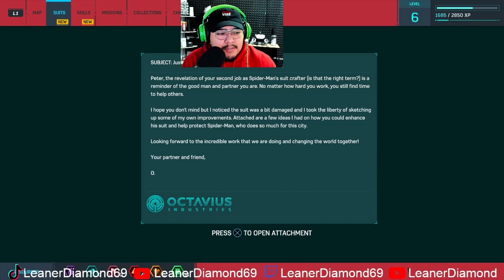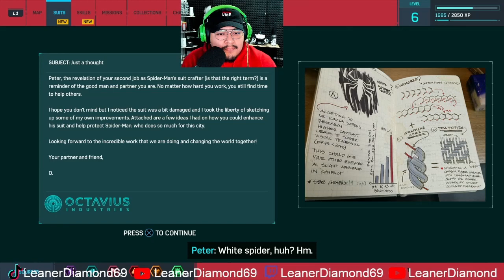STEALTH TIME! EP 2 MARVELS SPIDERMAN